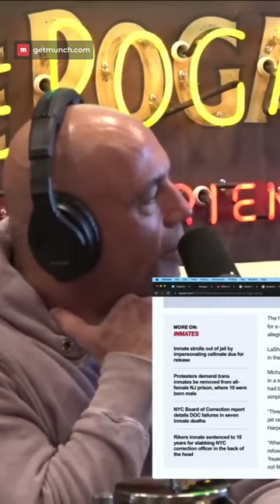Shocking Photos Reveal Inhumane Conditions Leading to Georgia Man's Death After Simple Battery Charg